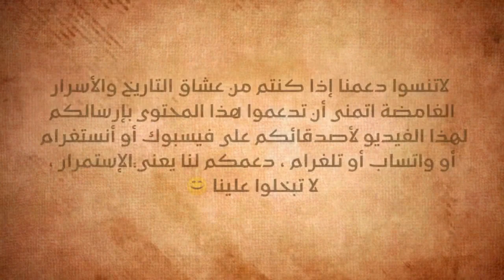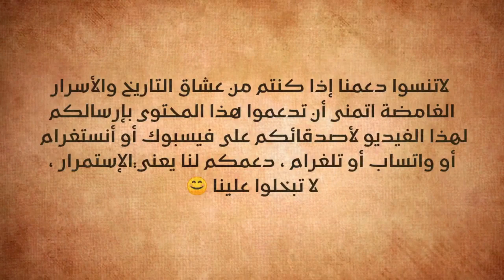الحلقة 4 | قصة الوصول الى نهائي كأس افريقيا 2004 وبداية الفشل الذريع بعدها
المنتخب_المغربي لكرة القدم  المنتخب الوطني الذي يمثل المملكة_المغربية في رياضة كرة القدم وذلك منذ أن لعب مباراته الأولى في 19 أكتوبر 1957 ضد منتخب العراق والتي انتهت بالتعادل 3–3 وهو منتخب عضو في الاتحاد الدولي لكرة القدم دوليًا والاتحاد الأفريقي لكرة القدم قاريًا تشرف عليه الجامعة الملكية المغربية لكرة القدم التي تأسست بعد الاستقلال في 1956 يلقب منتخب المغرب باسم أسود_الأطلس ويعرف بألوان الفريق اارسمية الحمراء والخضراء المماثلة في الوان علم المغرب .

تذكير هام :💡
في حالة كان أحد الروابط لا يعمل فما عليك إلا كتابة مملكة التاريخ المغربي في محرك البحث بالنسبة لجميع مواقع التواصل الاجتماعي.

👈 لاتنسوا دعمنا إذا كنتم من عشاق التاريخ والأسرار الغامضة اتمنى أن تدعموا هذا المحتوى بإرسالكم لهذا الفيديو لأصدقائكم على فيسبوك أو أنستغرام أو واتساب أو تلغرام ، دعمكم لنا يعني الإستمرار ، لا تبخلوا علينا 😊

👈 توضيح بخصوص الفيديو : ⛔

هذا الفيديو أخد منا وقت طويل من أجل إنجازه لذالك فهذا الوثائقي الذي تشاهده الأن او بصدد مشاهدته محمي بحقوق الطبع والنشر (copyrights)  لصاحب الحقوق الأصليين @مملكة_التاريخ_المغربي ولا يسمح أبدا بإعادة تنزيله على أي قناة ثانية على اليوتيوب وأي مخالفة لهذا الحق سوف نتخد الإجراءات القانونية فورا .